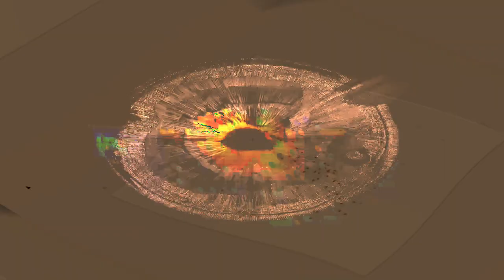[EPILEPSY WARNING] Movie 24 01 31 03h25m28s